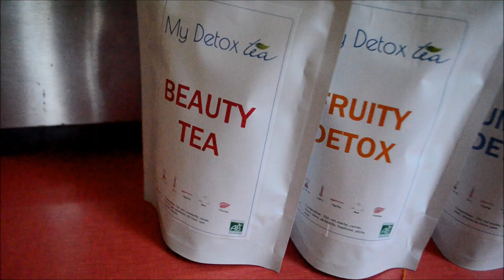UNE SOIREE DETENTE AVEC MOI !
Votre avis compte pour moi alors n'hésitez pas à le laisser en commentaire !

Hello hello, on se retrouve aujourd'hui pour une nouvelle vidéo routine, sans enfant ni chéri ! J'espère que cette vidéo vous plaira. Je m'excuse pour la qualité des images dans la salle de bain mais j'ai pas réussi a faire mieux.

♡ Musique utilisée libre de droit

- Gommage Body América
- Shampoing Loreal
- Shampoing Naobay
- Vinaigre Yves Rocher
- Huile Delarom
- Ventouse Aliexpress
- Lait corps Yves Rocher
- Riche creme Yves Rocher
- Gel yeux Nutrientwise
- Thé Mydetoxtea

♡ ● Mes codes promos et bons plans ●♡

→ -20% sur votre première Box avec SWANY_FITNESS20
→ Personnalisation OFFERTE sur les cures 14&28J avec PERSOSWANY

♡ ●  Matériel utilisé ♡ ●